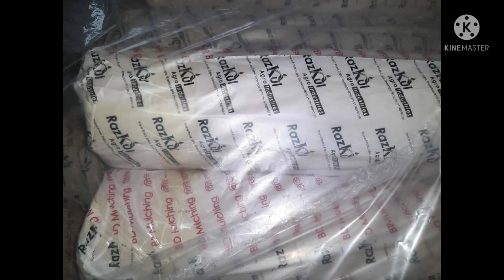mulching paper suppliers in bangladesh,01790926767,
mulching FILM_ মালচিং পেপার,